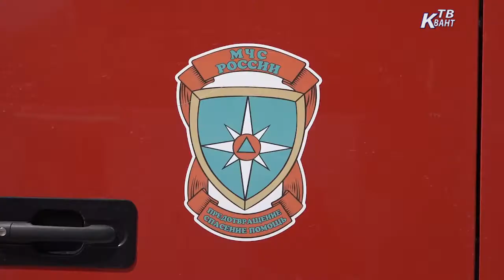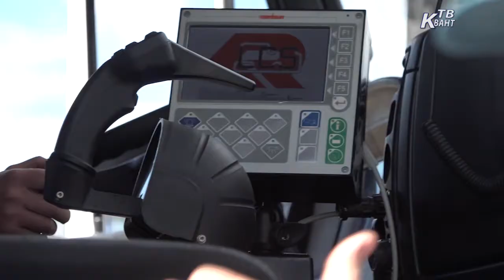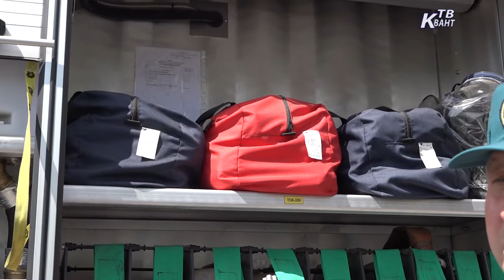Пожарная машина. Зарайск